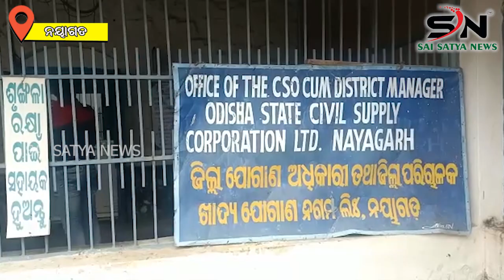ଆୟବର୍ହିଭୁତ ସଂମ୍ପତି ଠୁଳ ଅଭିଯୋଗରେ ନୟାଗଡ